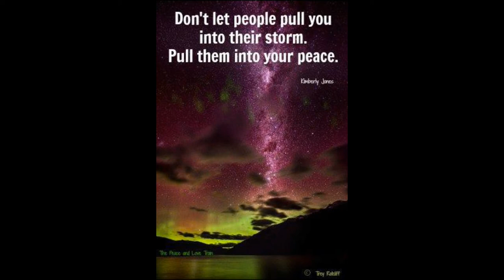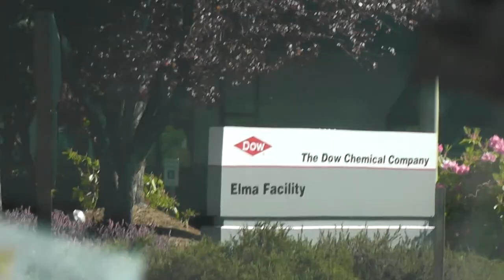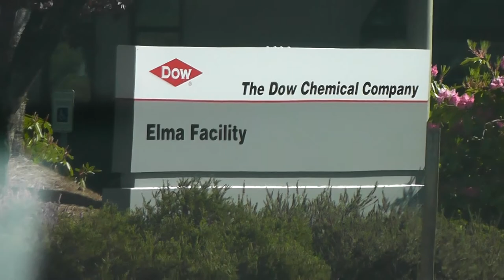Tar Sands Oil Railway through rural wa st-Hidden in plain sight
This is the railroad and land that will bring the nasty tar sands oil and other toxic stuff through the rural parts of wa st, also Dow sits right on that railroad right next to the river not far from the Pacific ocean...Please look around where you live in the rural parts..you may not like what you see and how the big Corporations profit while we get poisoned Peace Linda